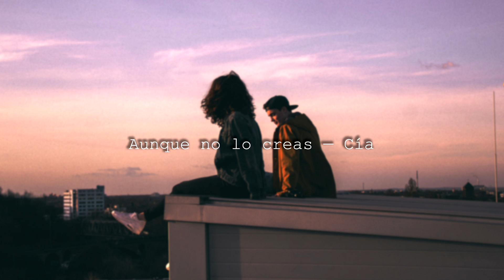Aunque no lo creas — Cía.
Donde tú creas que no sirves para nada,
o para lo mínimo,
yo buscaré lo máximo y lo haré invencible,
inevitable,
tangible.

COMPRA DE MI LIBRO "Solo quedan trenes de ida":

OTROS PAÍSES

COMPRA DE MI LIBRO "Todos los domingos son para echar de menos":

En la web de Amazon, El Corte Inglés, la editorial Mueve Tu Lengua, FNAC y en todas las librerías físicas y tiendas.

inevitable,
tangible.

Donde tú sientas que no sientes,
yo rozaré los poros de tu piel y buscaré las mil constelaciones que te viven eternamente.

Donde tú pienses que es efímero,
estaré yo para decirte que es para siempre.

Y no sé si durará un minuto,
un fin de semana
o toda la vida,

sé que quiero ser caída,
y que tú estés al final del precipicio
con los brazos abiertos
y la lucha interna durmiendo entre ellos.

Yo te prometo que no romperé,
que acariciaré cada miedo.

Que cada sueño lo haré realidad
si deseas que así sea,
pero mientras,
déjame que te diga:
que he visto un sueño en tus pupilas
y ahora quiero reflejarme en ellas.

No quiero que creas que he venido a salvarte de tus propias heridas,
que voy a ser tu salvavidas
o que no puedes salir solo de esta.

que donde acabe tu mano empezará la mía,
que cuando no lo creas,
ahí estaré para abrazarte más fuerte,
y que donde tú veas tristeza,
yo veré el poema más bonito para escribirte.

Y que tú seas.

Edición de la fotografía y edición del vídeo: Cía.

Aunque no lo creas.

Dyathon — Imperfection.